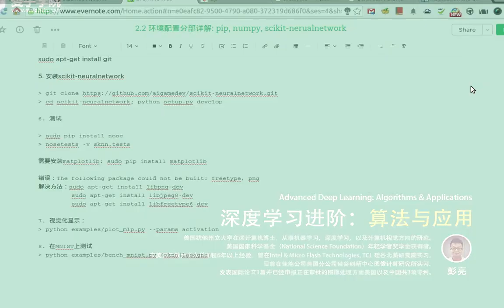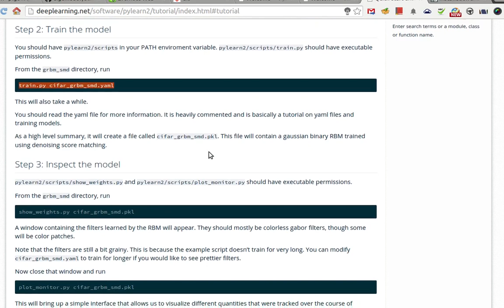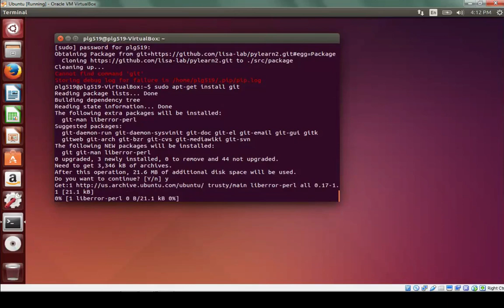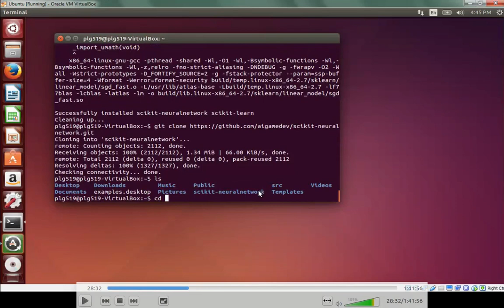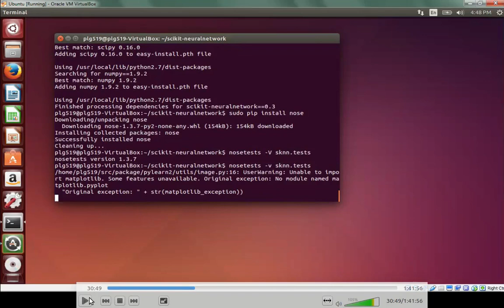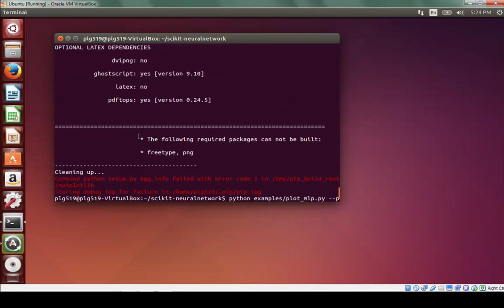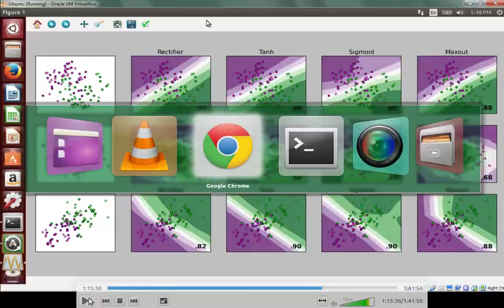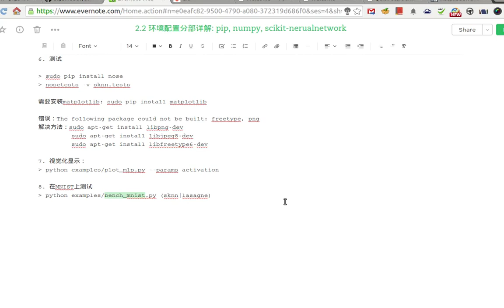深度学习进阶：算法与应用4 环境配置分部详解下